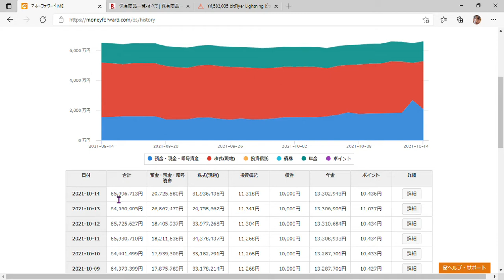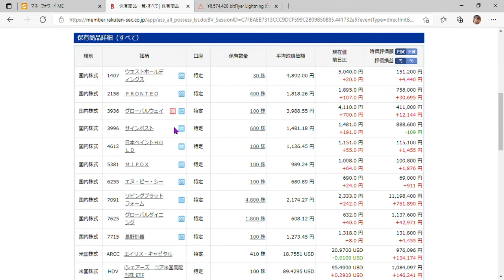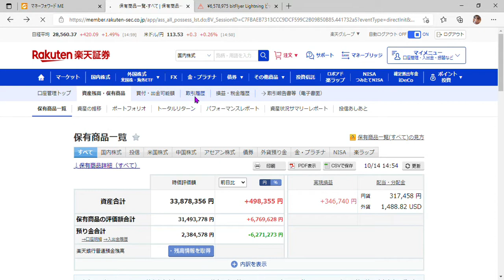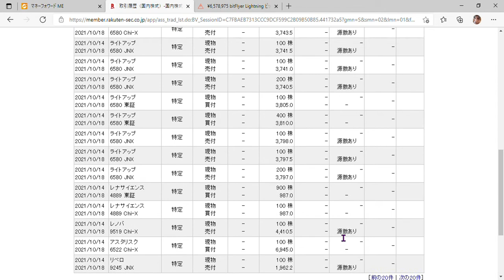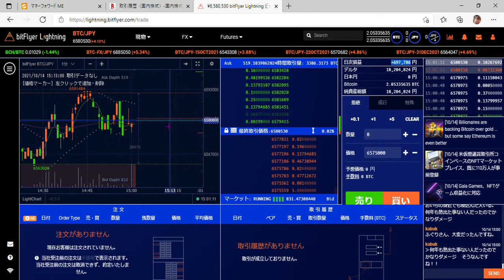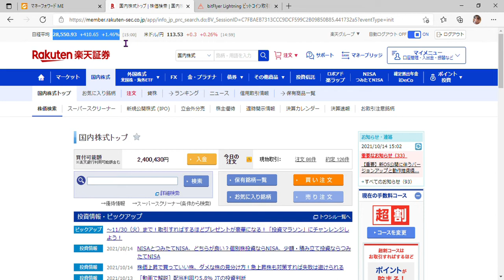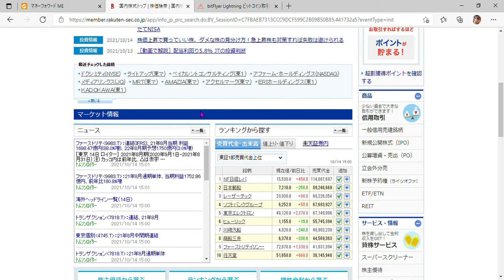商船三井含み損３０万円で売却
孤独のサイコマンです。
きょうは日本株は整理売却して
商船三井は結局含み損３０万円で売却しました。
仕方ありませんが、悔しいですね。
高値掴みというものを実体験しました。
一方ドクシミティーはまだ売却できず。
タイミングをみているところです。
一方ビットコインをはじめとする暗号資産は
上昇傾向となっています。
引き続き、社畜２０年の資産運用を毎日
できるだけお伝えしていきますので